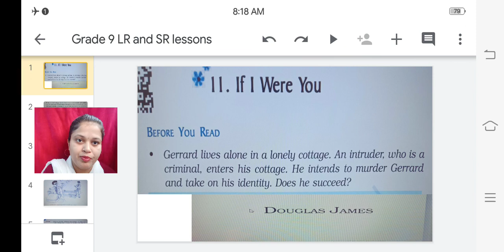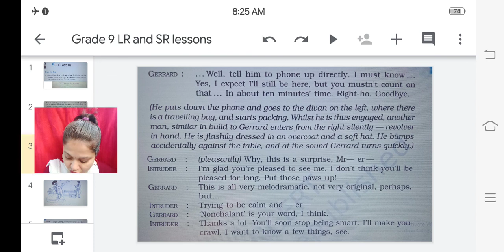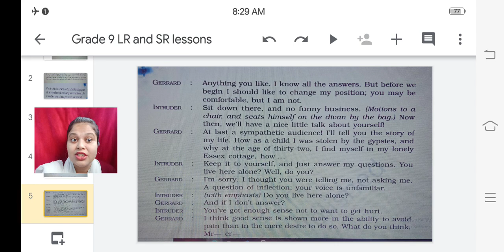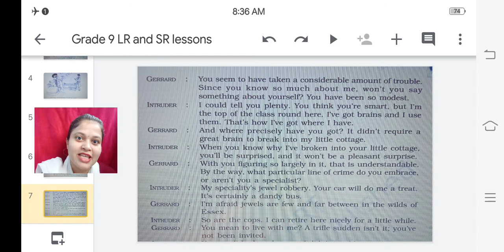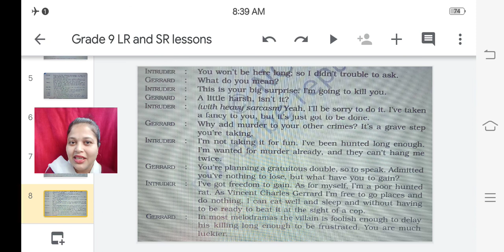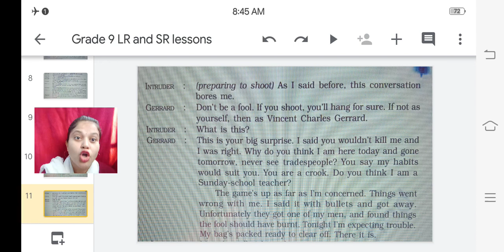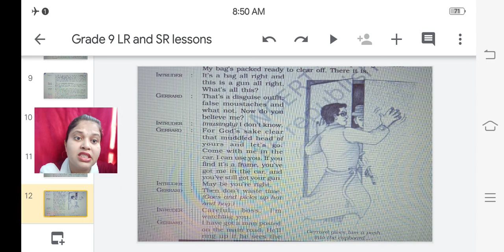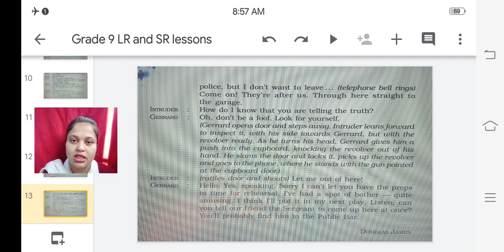Grade 9 LR Unit 11